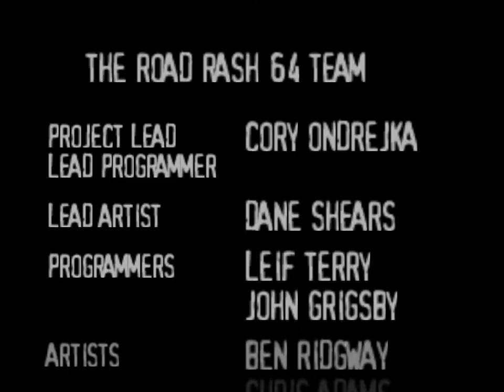Road Rash 64 (Nintendo 64 1999)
Road Rash 64 is a 3D motorcycle racing game made by Pacific Coast Power and Light (Locomotive Games), published by THQ, released in August 1999.
It is one of Road Rash series.

As before series, you can attack other motorcycle rider using diverse, varied weapons.
What's more, graphics, sound effects, background music(soundtrack) and weapons of the game are enhanced than other Road Rash series.
I think that It's a very interesting and amusing game in Nintendo 64.
I recommend this game to you powerfully. :)